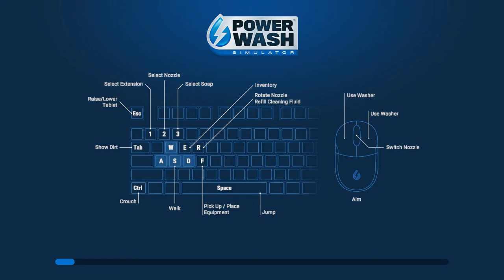Powerwash Simulator 2021 08 12 18 11 49 08 Clean the Firestation 1 of 3